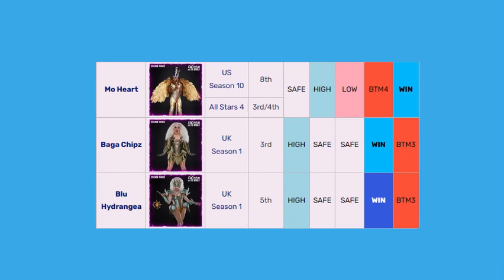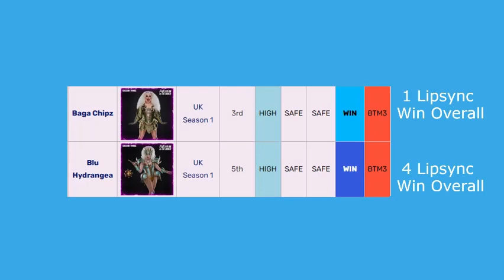I try to project the winner for UK VS The World.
this video is inspired by "u."